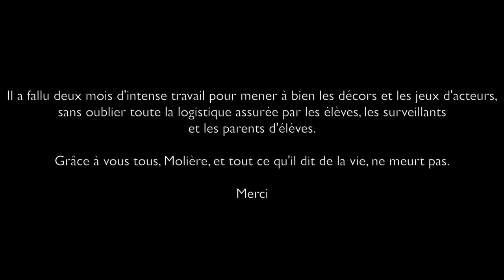Les fourberies de Scapin - Acte I Scène 1- InterCycles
Adaptation en texte quasi intégral de la pièce de théâtre de Molière, les fourberies de Scapin par 2 classes de 5ème et des jeunes du Centre d'Education Motrice de Dommartin.